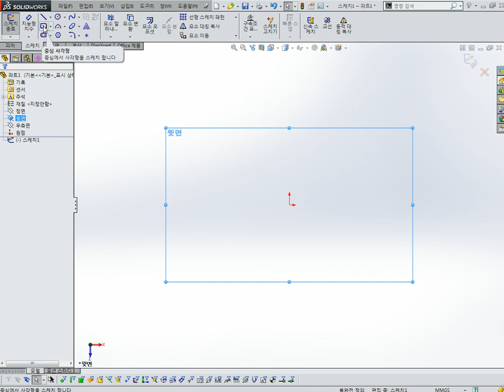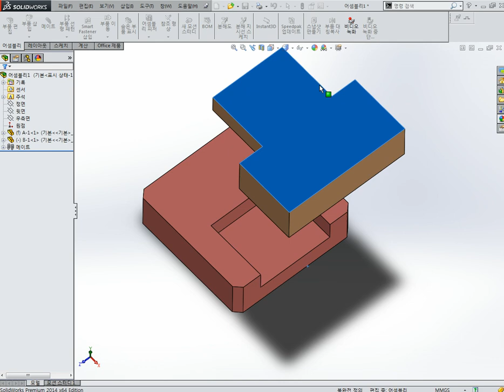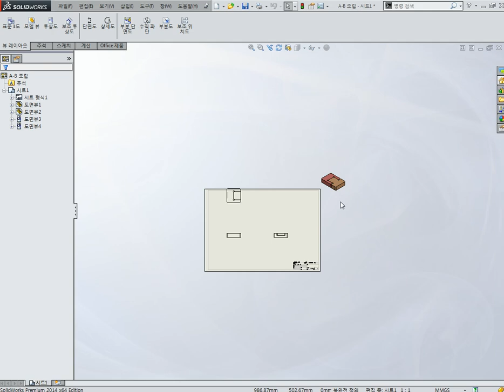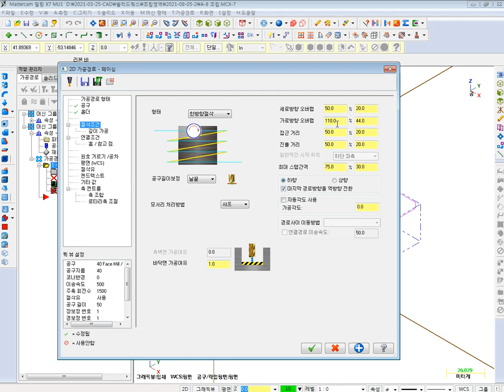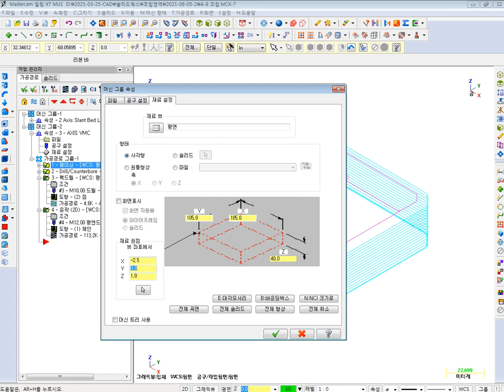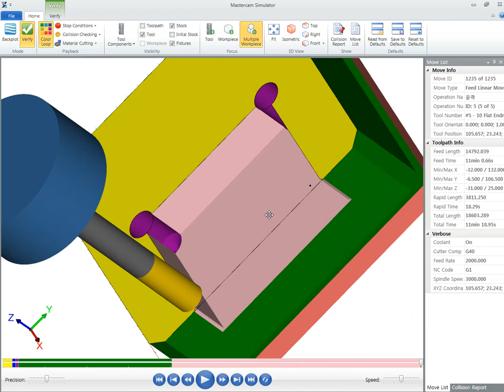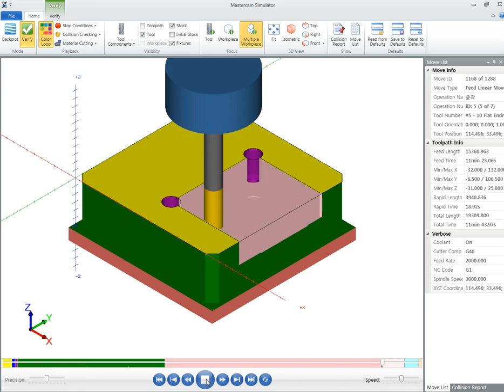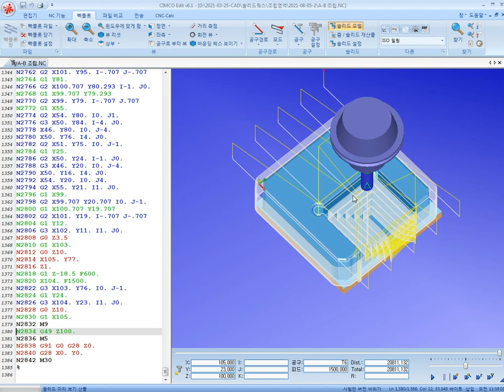부품모델링 조립 후 도면화작업 및 CAM설계 진행 공개영상 지도교수 채널evp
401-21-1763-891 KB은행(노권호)